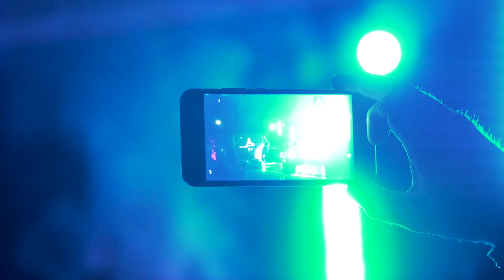FIRST EVER Joe Satriani Tribute Show TRAILER from Poland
Hey guys... a lot of absence here but now you get to know why:
It's JOE SATRIANI TRIBUTE SHOW!

We're going big and it's time for it I think. Joe Satriani is ony of my biggest influences in life, so I wanted to make a big "Thank you" by making this project.

A lot of companies were helping me so here they are!

BUDVAR CENTRUM - Ryszard Roziewicz
My dad: "Usługi wykończeniowe Franciszek Madzia"
MIRACLE BEAUTY STUDIO by Beata Sikora

Paweł Szaliński - Recon Media is in process of creating a video from this concert

Big shoutout to my bandmates
Szymon Kucharczyk
Kuba Jagiełka
Marek Kupiec
Bogusław Bąk